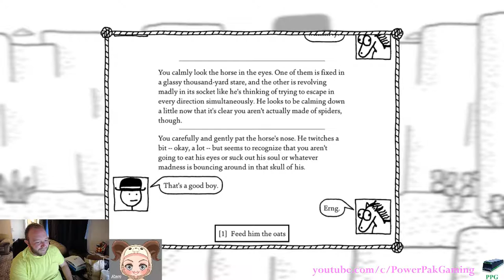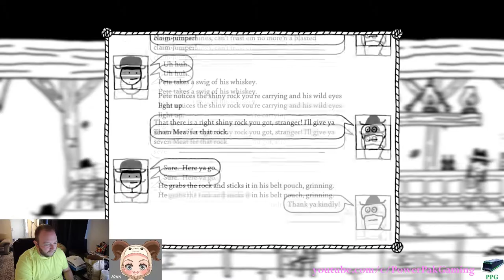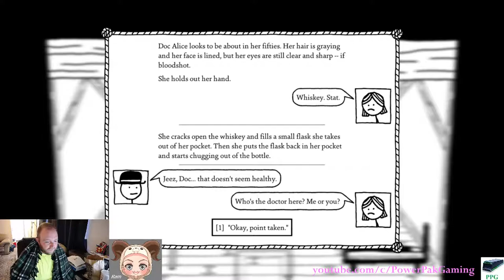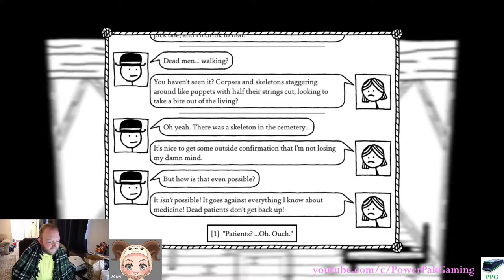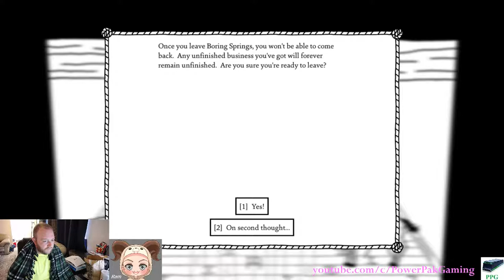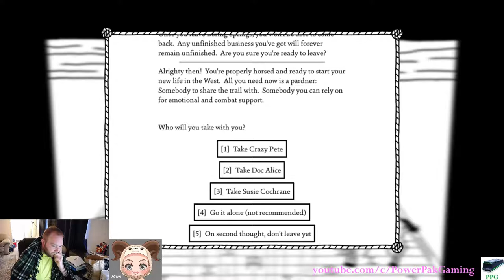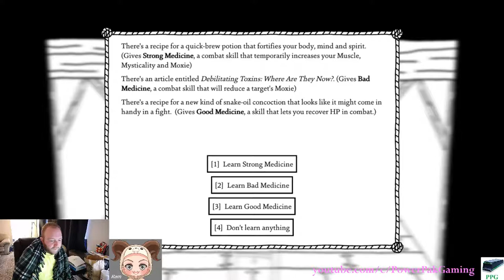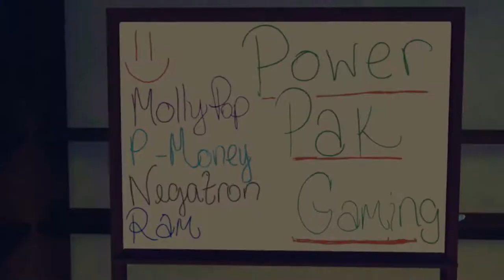West of Loathing - CRAZY HORSE - #03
The adventure continues, including choosing the horse for the remaining of the game!  Crazed horse is best choice, obvs.

Game: West of Loathing
Developer: Asymmetric
Publisher: Asymmetric
Release Date: August 10th, 2017